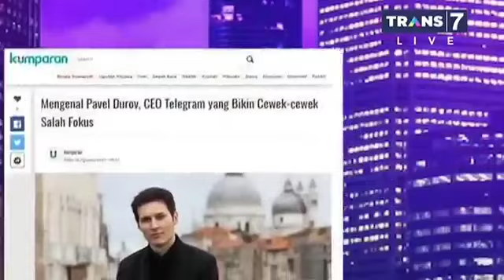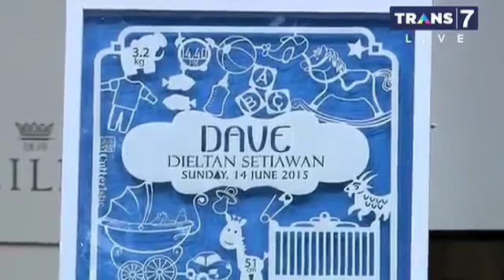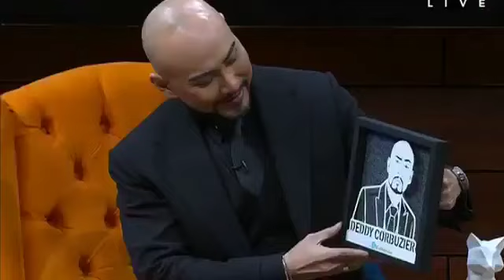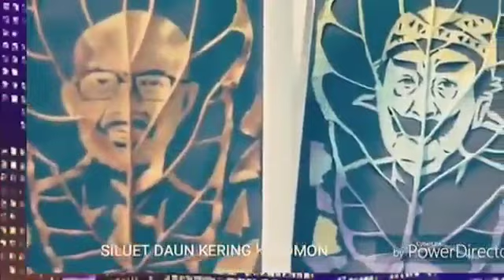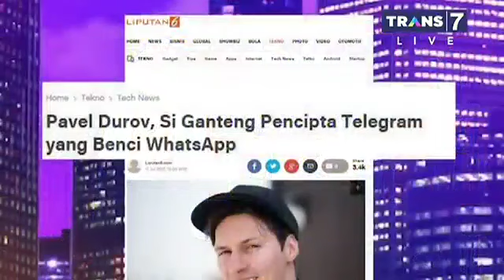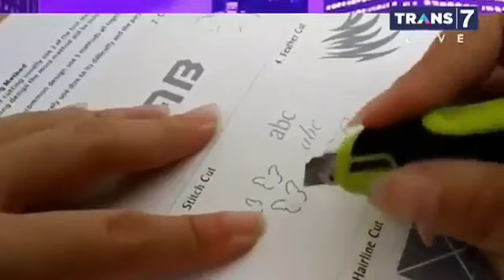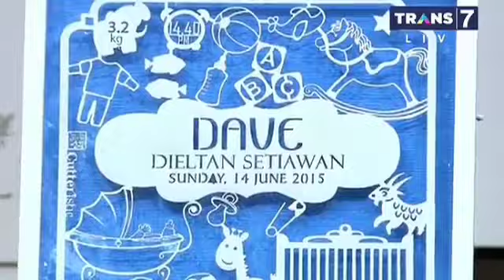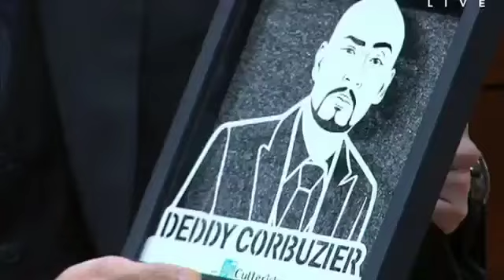KEREN ! Deddy Seneng Banget Dibikinin Karya Seni Foto Dari Sampah Hitam Putih 3 Agustus 20